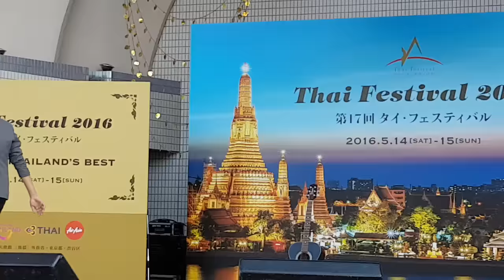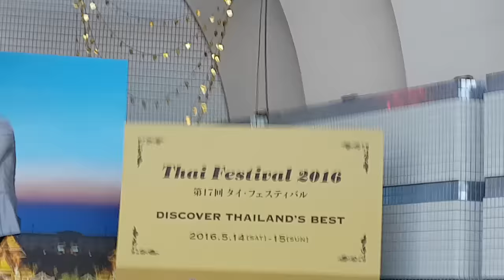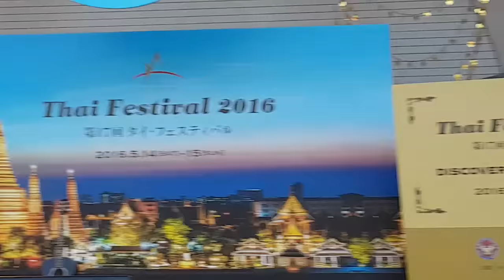3/12_Dome_คำอธิษฐานด้วยน้ำตา @ Thai Festival 2016_JAPAN_(14-5-59)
Thai Festival 2016 - Discover Thailand’s BEST_งานเทศกาลไทย ครั้งที่ 17 ประจำปี 2559_ณ สวนสาธารณะ Yoyogi กรุงโตเกียว ประเทศญี่ปุ่น_วันที่ 14-15 พฤษภาคม 2559